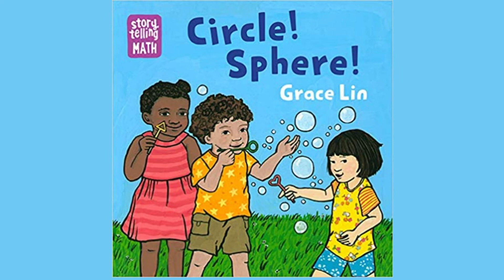Story Time (Circle Sphere)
Reading to your child(ren) is a good way to bond. Read along with them, add to your little love ones, early readers collection and build their home library.